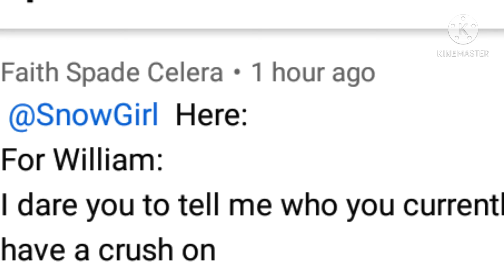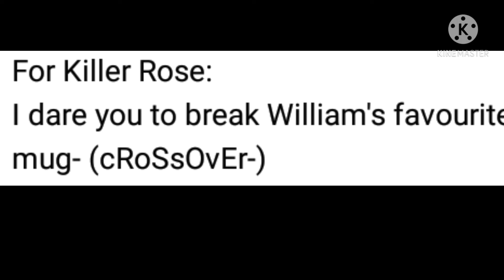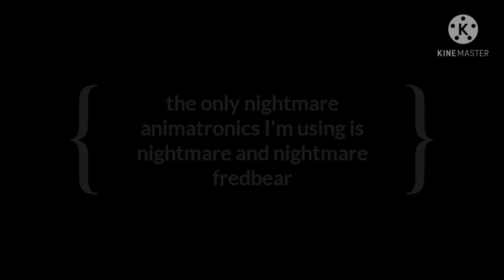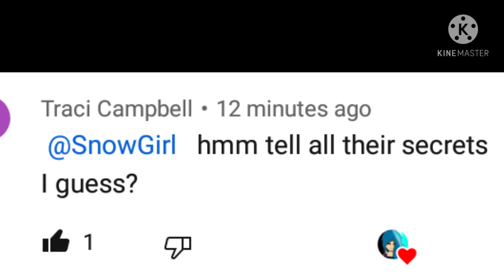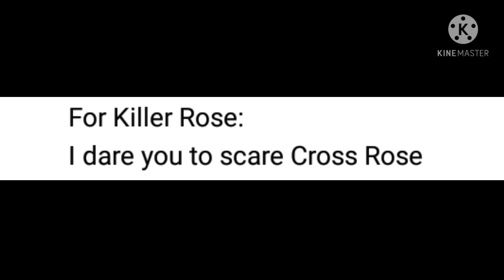truth or dare for 400 subscribers enjoy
sorry guys this took so long I didn't get that many deers but some comments had really long dares and I did those and I hope this actually turned really good I want to see what you guys think leave a comment down below if you what you think of it bye-bye